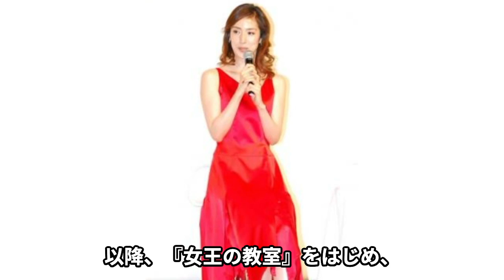天海祐希と真矢ミキの確執関係に絶句…！！宝塚史上最高の元タカラジェンヌが嫌悪する宝塚歌劇団の隠蔽体質に驚きを隠せない…現役時代を語らない理由に騒然！【芸能】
『日刊本音』へようこそ。

当チャンネルでは、芸能人の確執に関する情報を

徹底調査してお届けしていきます。